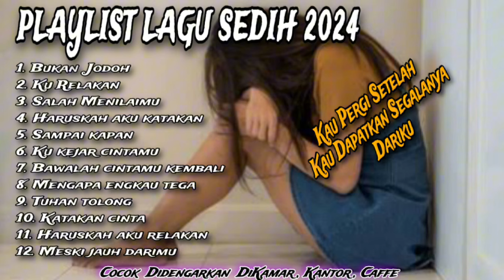Lagu Akustik Terbaru - Kumpulan Lagu sedih Dan Baper || Cocok Didengarkan DiKamar, Kantor, Caffe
"Lagu-lagu Mm Band”
Link Video Klipnya Disini...

TERIMA KASIH.🙏☺️😍